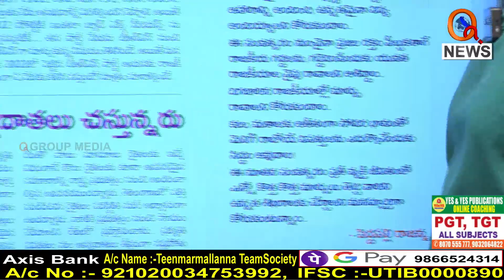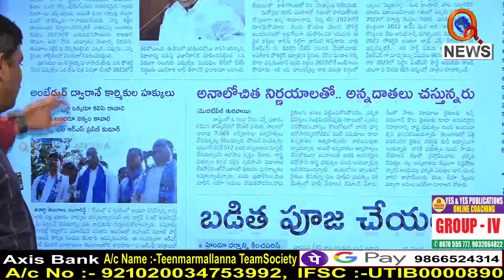పోశెట్టి గోసపుచ్చుకున్న 2022 || TeenmarMallanna || QNews || QNewsHD